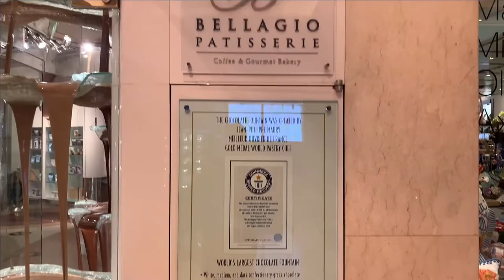BELLAGIO LAS VEGAS WALKTHRU & ROOM TOUR || WORLD'S LARGEST CHOCOLATE FOUNTAIN - INDIAN MOM VLOGGER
Guys, recently we visited las vegas and it was a great trip after a long time. We visited Las Vegas during pandemic and it was altogether a different experience.

We tried to cover as many places as possible and managed to shoot day and night scenes at Las Vegas Strip.

In this video we are going to cover Hotel room and casino tour of one of the best hotels in USA which is Bellagio hotel & Casino Las Vegas.